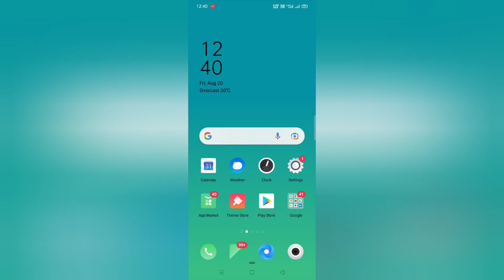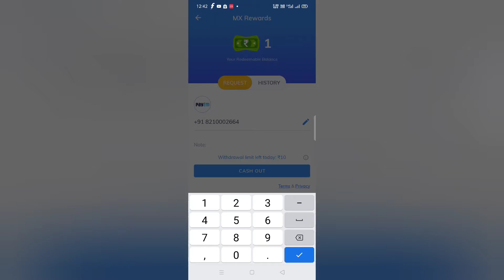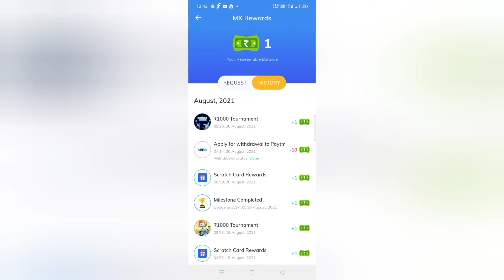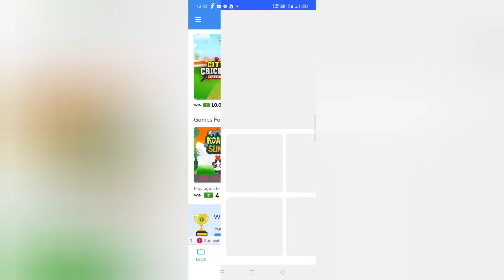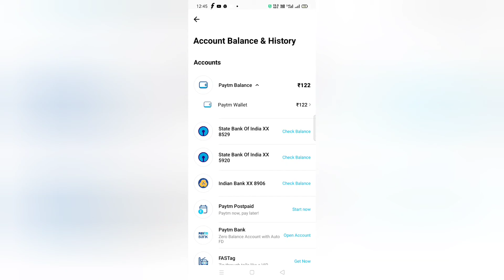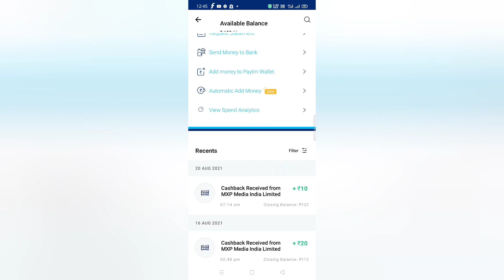Mx player app se paise kamaye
Mx player app se paise kamaye bilkul muft me har din laghbhag aadhe ghante me 🎁🎁